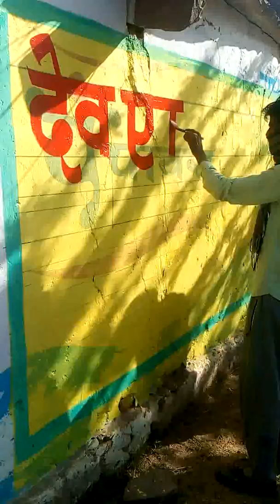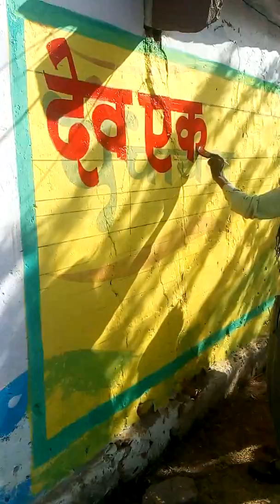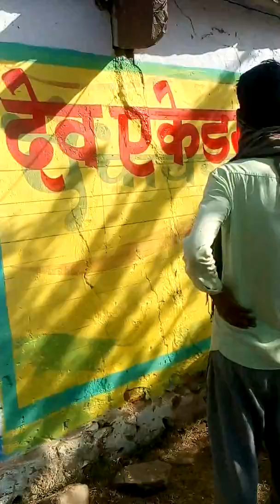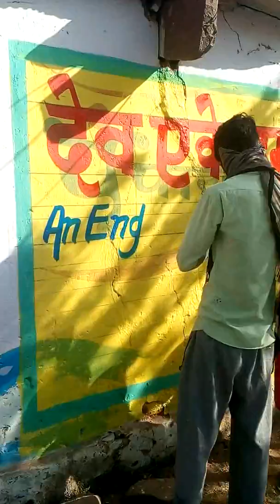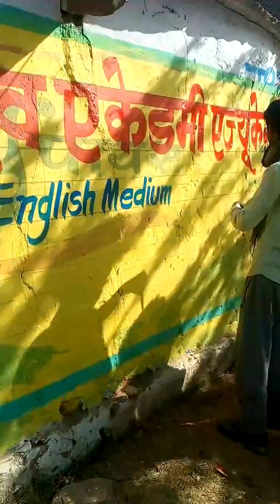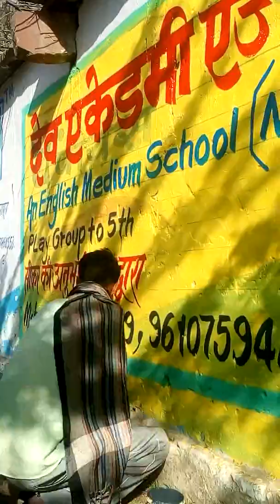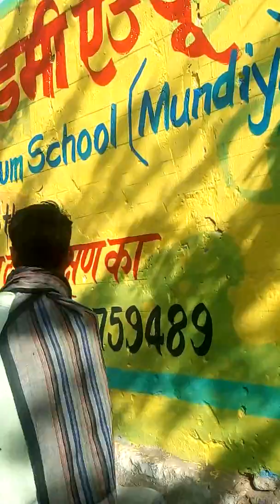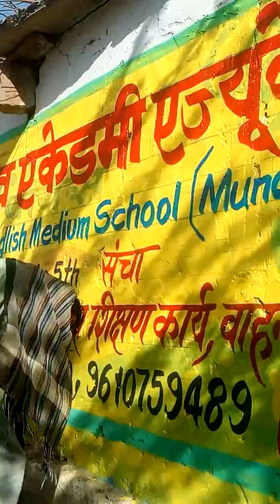Ravi Kumar Painter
U tube